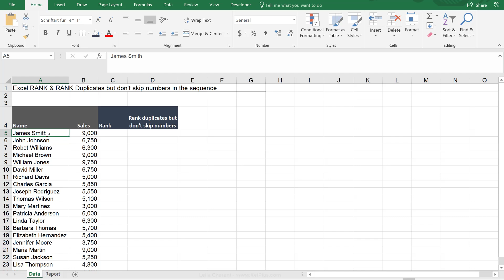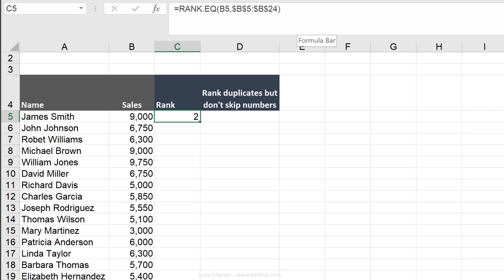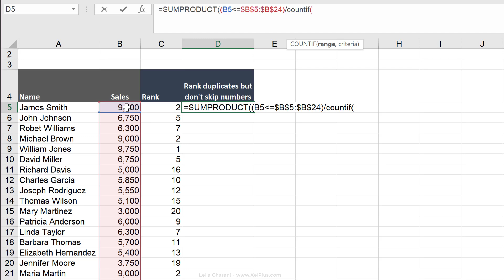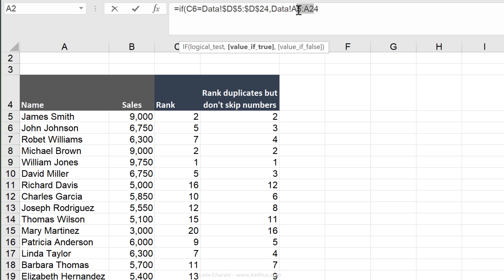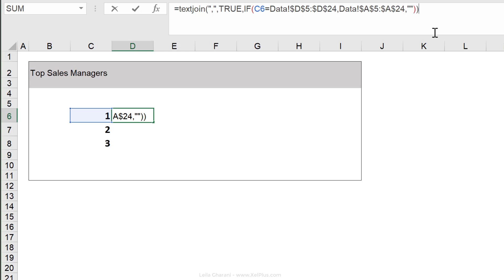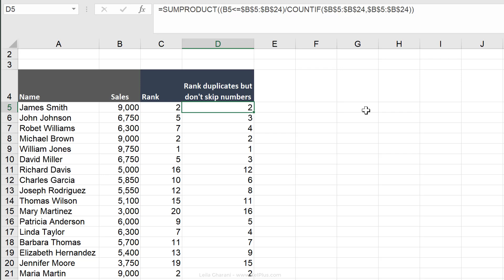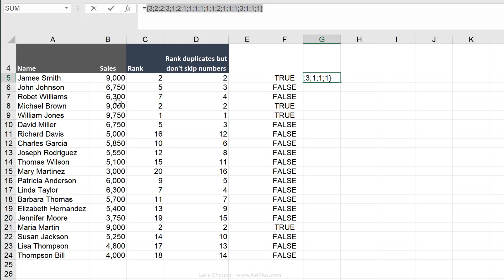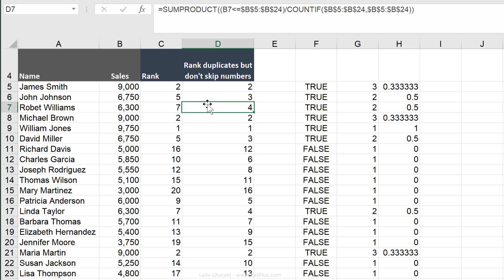How to Rank Duplicate Values in Excel without Skipping Numbers (Top 3 Report with Duplicates)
Learn how to rank duplicate values in Excel without skipping numbers in the sequence. I also show you how the RANK function works and the difference between Rank.EQ and Rank.AVG functions. We also take a look at understanding how complex Excel array formulas such as SUMPRODUCT with criteria works by breaking down the formula.

This video covers the RANK function in Excel, providing clear guidance on ranking values in both ascending and descending order, including handling duplicate values without skipping numbers in the sequence.

🔑 Key Points:
- Ranking: Learn how to rank sales managers based on their sales numbers, handling scenarios where two managers have the same sales figure.
- Understanding RANK Function: Get to grips with the RANK and RANK.EQ functions, exploring their use for maintaining the original order of data while ranking in a separate column.
- Handling Duplicates: Find out how to rank duplicate values without skipping numbers, ensuring a continuous sequence in your ranking.
- Complex Formula for Ranking: Discover a more intricate formula involving SUMPRODUCT and COUNTIF, ideal for ranking without skipping numbers in the sequence.
- Creating a Top 3 Report: Learn how to generate a report showing the top three sales managers, including all those tied for a position, using the TEXTJOIN function.
- Detailed Explanation: Benefit from a thorough walkthrough of the formulas used, providing clarity on each step of the ranking process.

0:00 How to use the Excel RANK function
0:51 RANK Function & RANK.EQ
3:30 RANK duplicates but don't skip numbers in between
6:51 Top 3 Report
8:51 SUMPRODUCT & COUNTIF Excel Array formula explained

You might need to create a top 10 or top 3 report in Excel. For example you'd like to get the top 3 values but there are two categories that have the exact same value and both are considered  number 2. How can you show both categories as number 2 and not just the first one? VLOOKUP will not help here, because it will return the first match. You'd like ALL matches returned. The solution uses the SUMPRODUCT function together with the Excel COUNTIF function to get the ranking. We then use the TEXTJOIN and IF functions together as an array to get the category names ranked in ascending order.